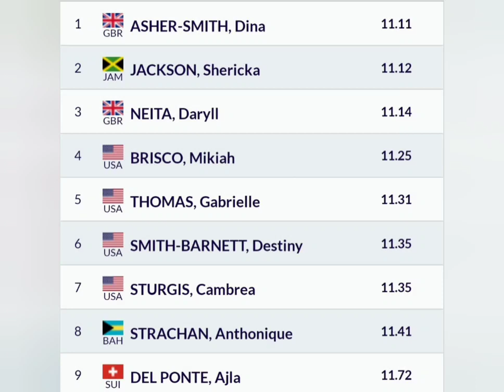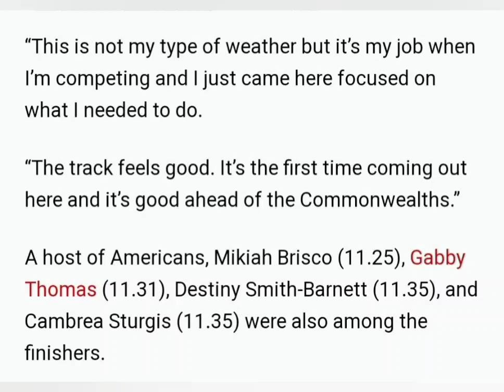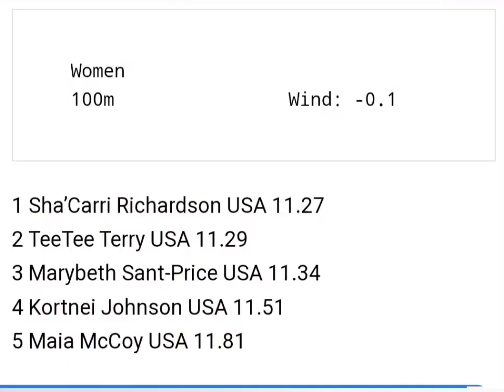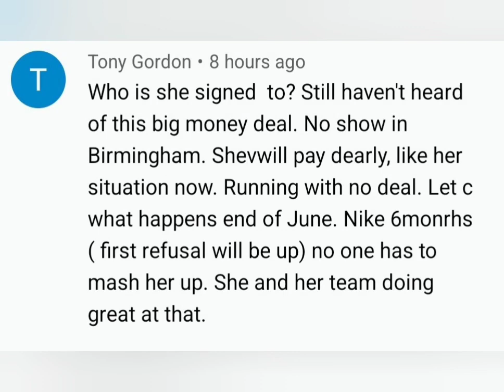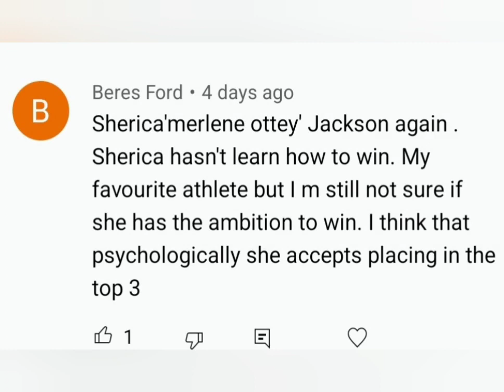ELAINE THOMPSON HERAH, SHA CARRI RICHARDSON, DINA ASHER-SMITH & SHERICKA JACKSON "CLASH" IN OREGON!